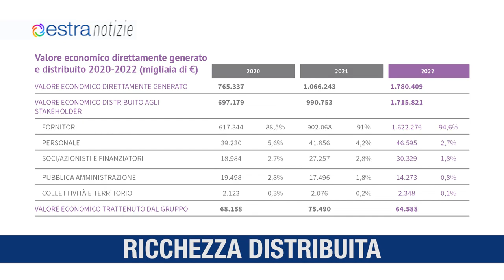ESTRA NOTIZIE Giugno 1 Toscana TV HD 2023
Ricchezza Distribuita
Metano "Pubblico"
Parco Mediceo
Impronta Estra